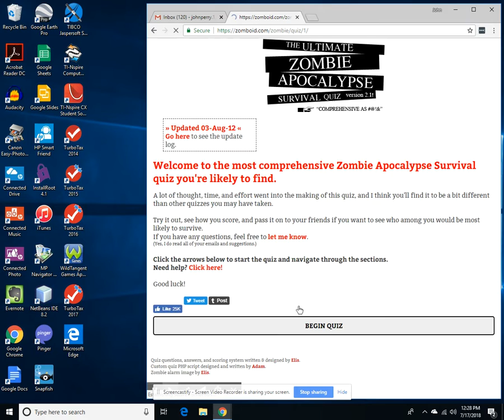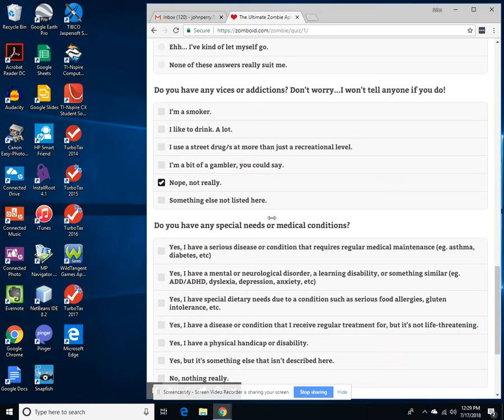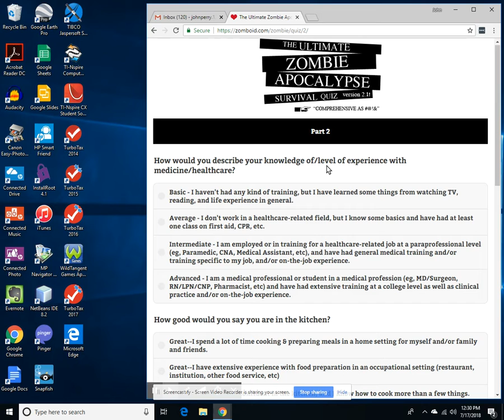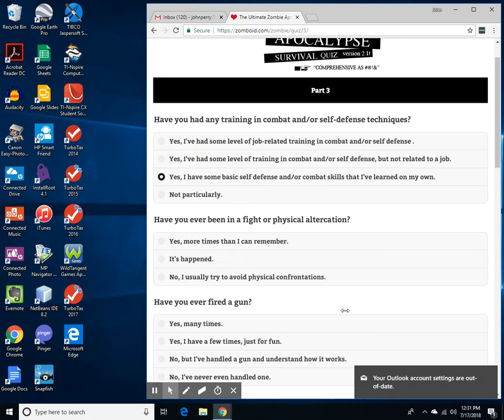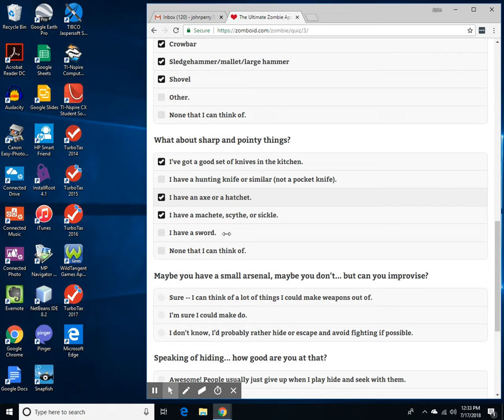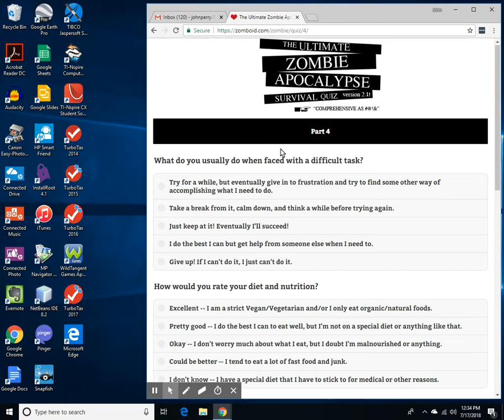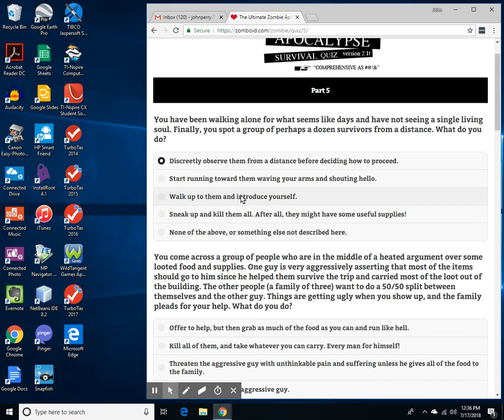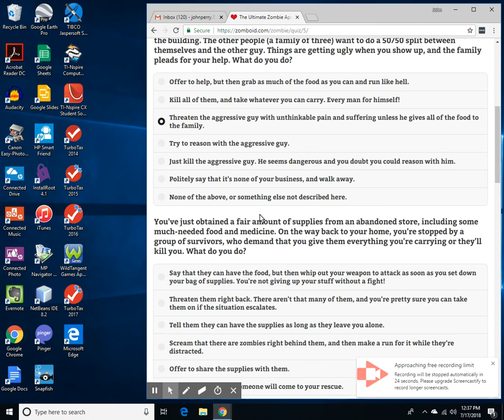Zombie apocalypse survival quiz, do we make it?!